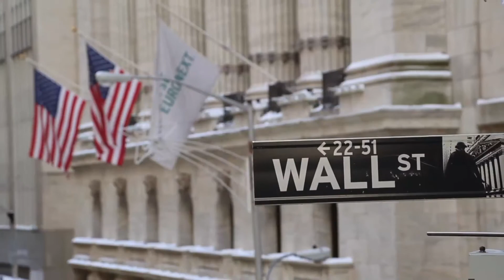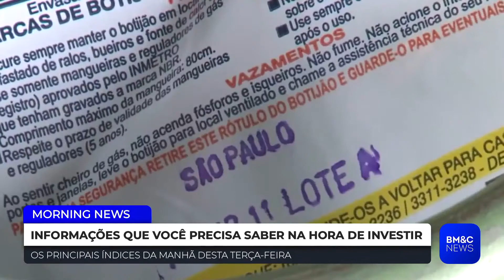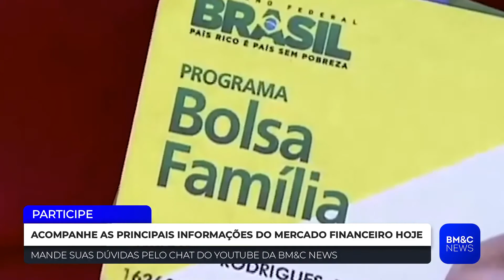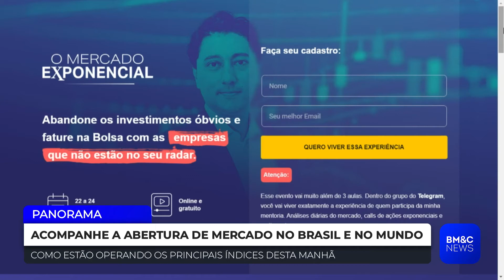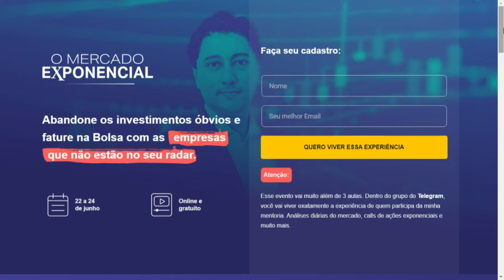BM&C NEWS - 15/06/2021 - ÍNTEGRA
Assista a íntegra do Bm&c News, apresentado por Paula Moraes, às 9h30.